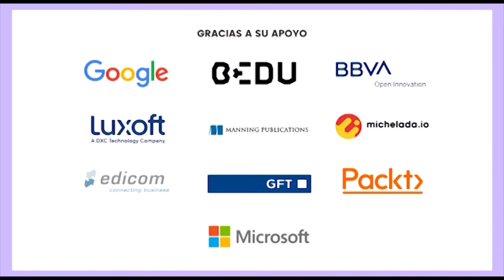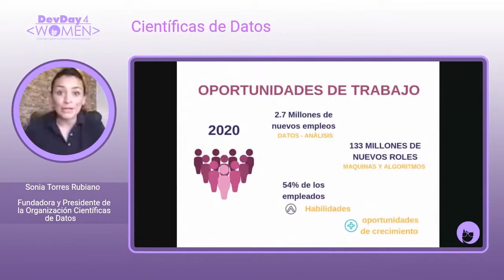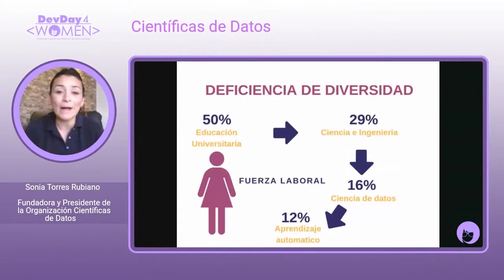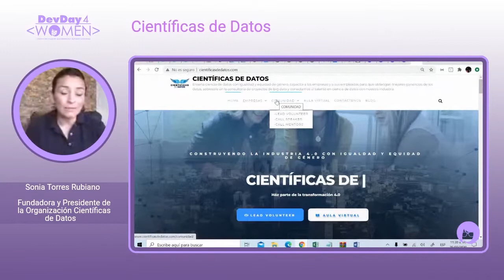Presentación de comunidad Científicas de Datos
Científicas de Datos le apuesta al desarrollo del talento humano femenino en ciencia de datos en Latinoamérica.